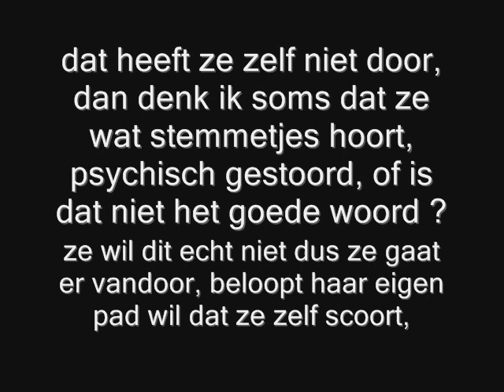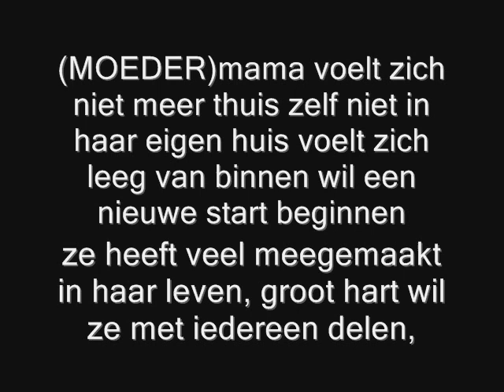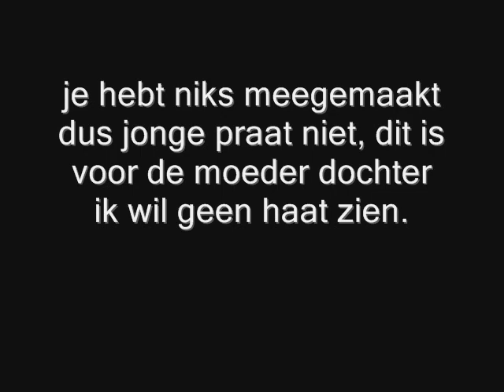D.Nose - Moeder & Dochter (Lyrics)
lyrics D.Nose - Moeder En Dochter , gemixt / gemasterd by. WaitMusic